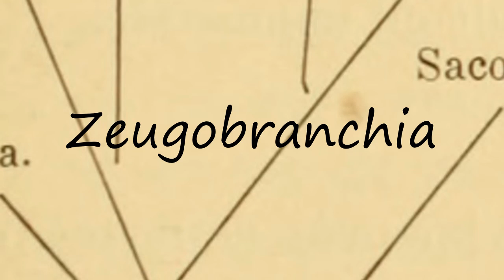How to Pronounce Zeugobranchia?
How to pronounce Zeugobranchia How to say Zeugobranchia? Learn the pronounciation Zeugobranchia! How to Pronounce Zeugobranchia. Expand your vocabulary, learn English words. Use this free pronunciation guide to practice words at a time. Learn for free. Thank you for viewing, please like or subscribe! hoe om te sê, si të thuash, እንዴት እንደሚናገር, wie sagt man, comment dire, come dire, como dizer, как сказать, nasıl denir, cómo decir, 怎么说,